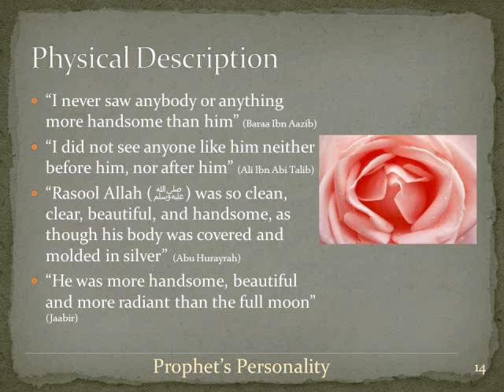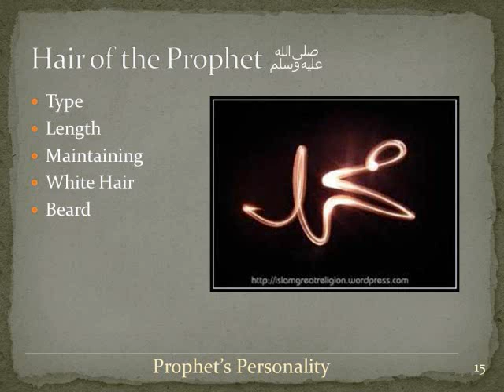PP-007: Physical Description of the Prophet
Characteristics of Prophet Muhammad (Sallalahu Alayhi Wasallam). Lectures about the personality of the Prophet Muhammad (Sallalahu Alayhi Wasallam).